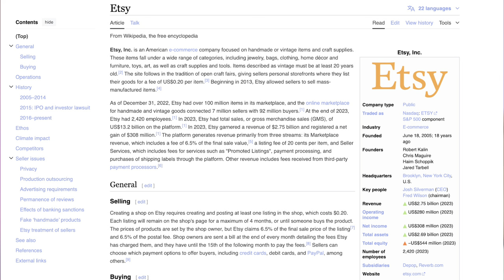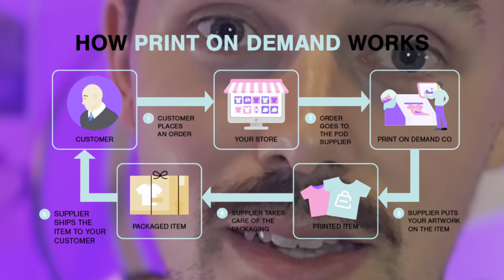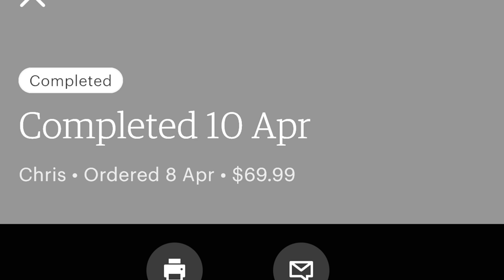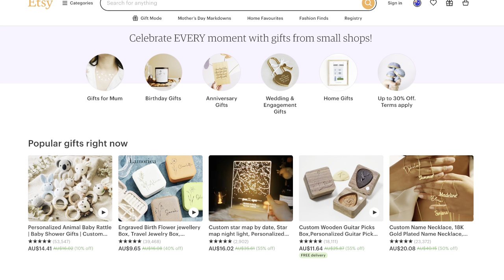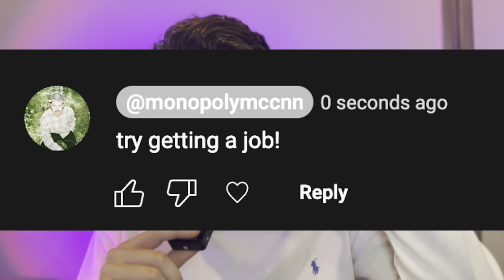Making $18,758 in ONE MONTH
does etsy dropshipping still work in 2024?